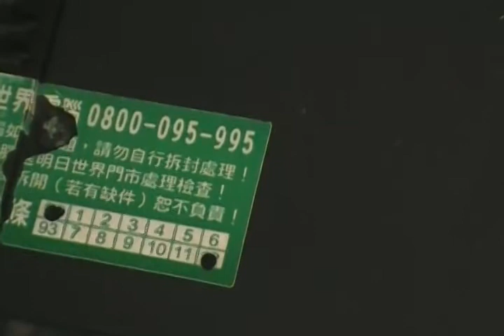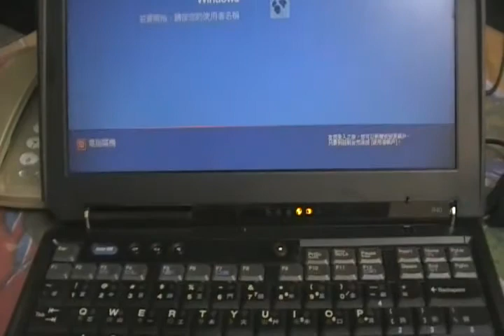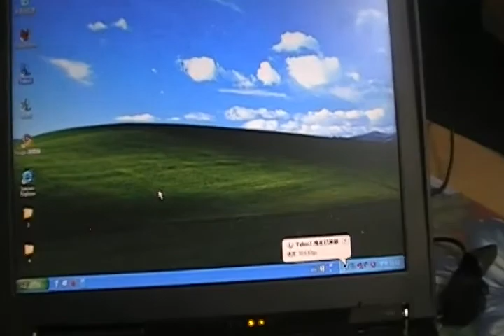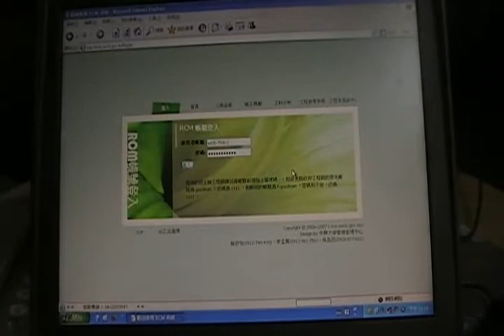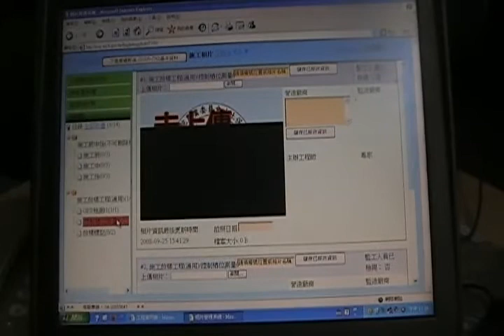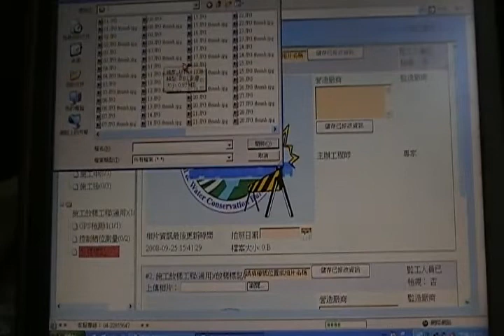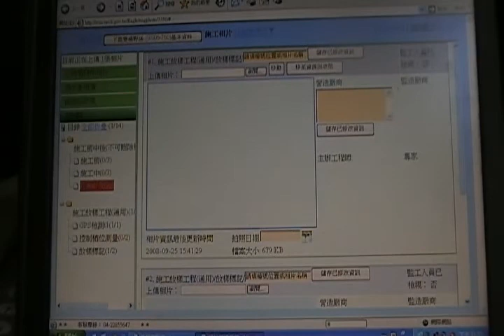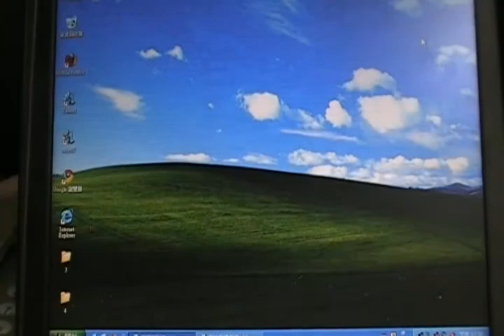使用5年前(2003)的筆記型電腦加上電話撥接來上傳施工相片至 RCM 系統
新版 RCM 在舊電腦及網路頻寬不高的環境依舊可以使用的

individual